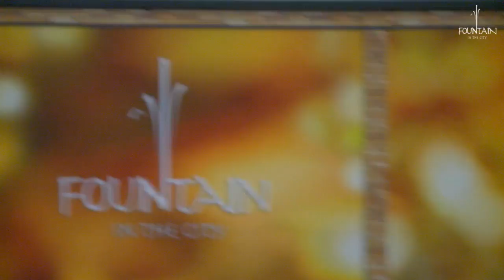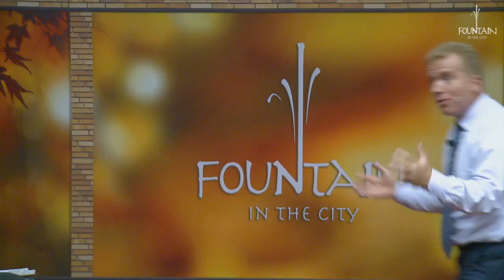Our lives in the Day of Atonement by Pr Sam Braga (12 November 2016)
The ancients afflicted and examined their lives in order to be right with God... should we not to do the same?